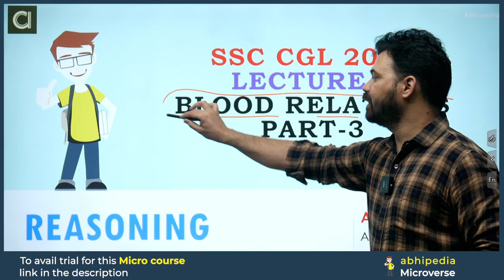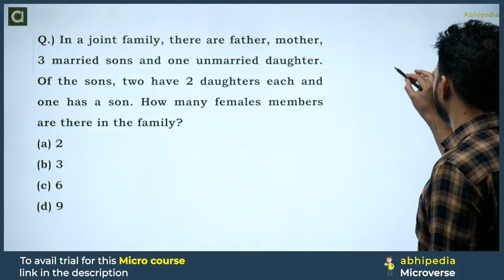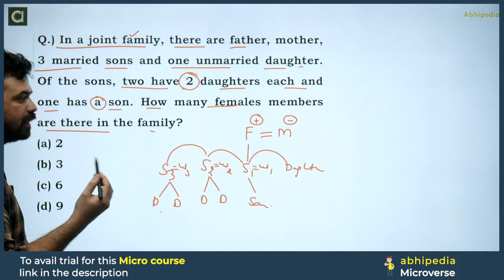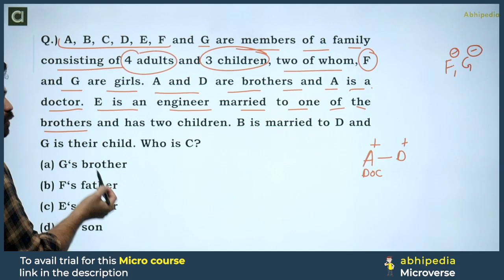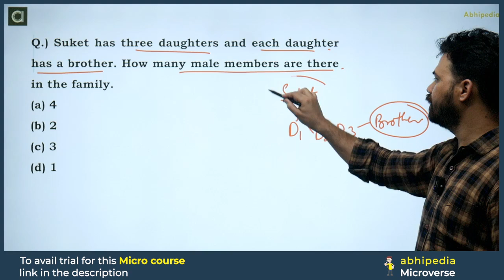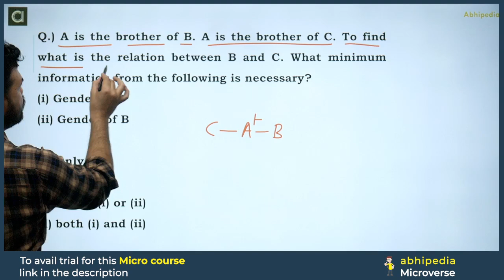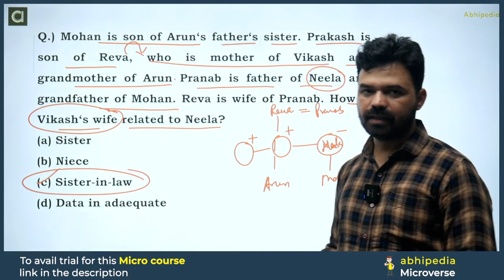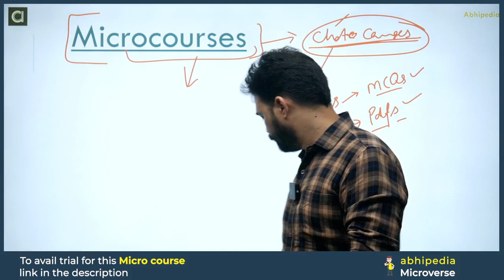SSC CGL Exam 2024 | Reasoning | Blood Relation Part - | Lecture - 5 | Micro Course | By abhipedia